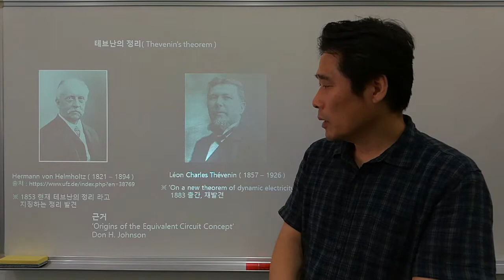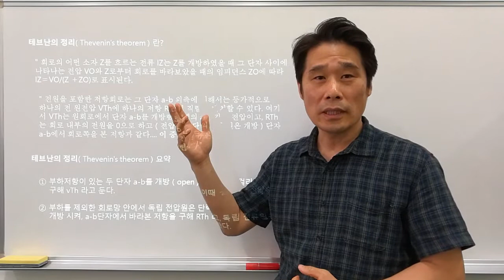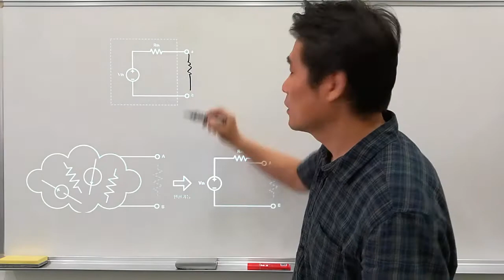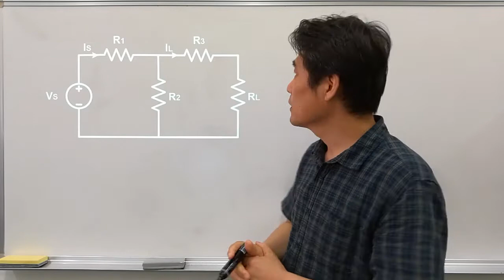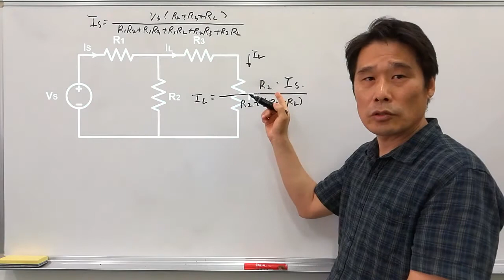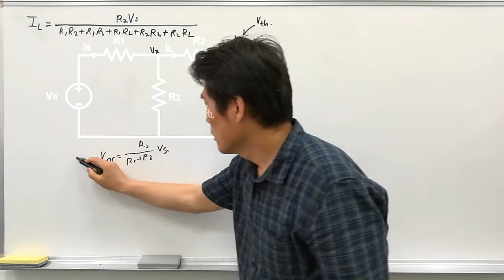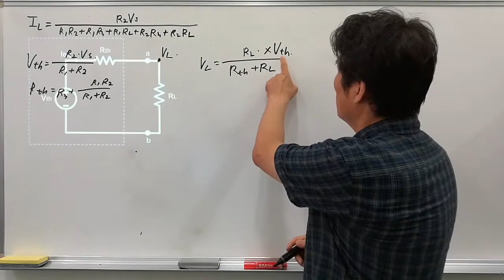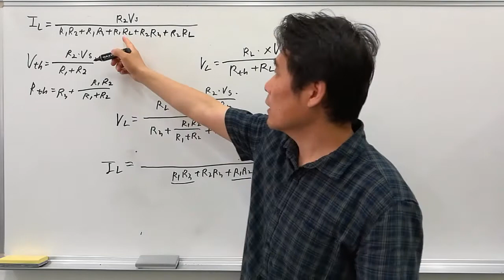[전기전자 강의] 전기전자 기초다지기 7. 테브난의 정리 검증 Verification of Thevenin's theorem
전기전자에서 가장 기본적인 정리인 테브난의 정리( Thevenin's theorem )를 실제회로를 통해 약식으로 검증해 봅니다.